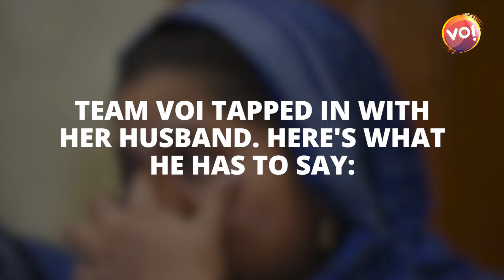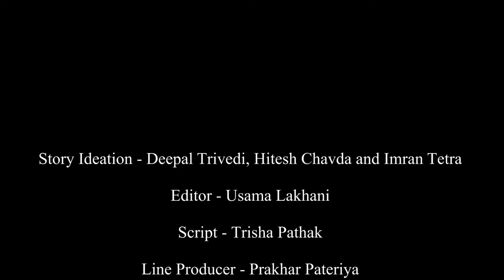Bilkis Bano feels 2022 is as scary as 2002